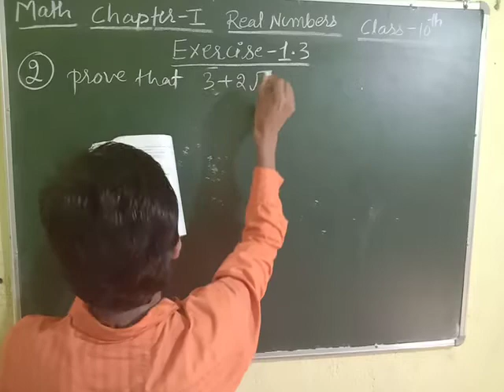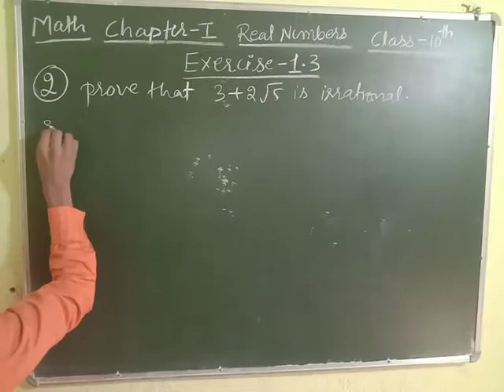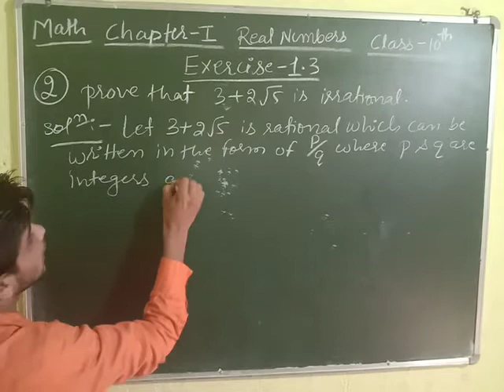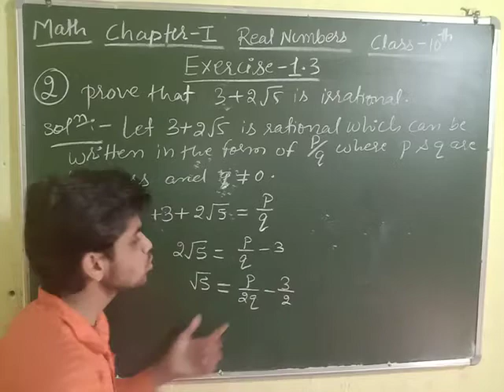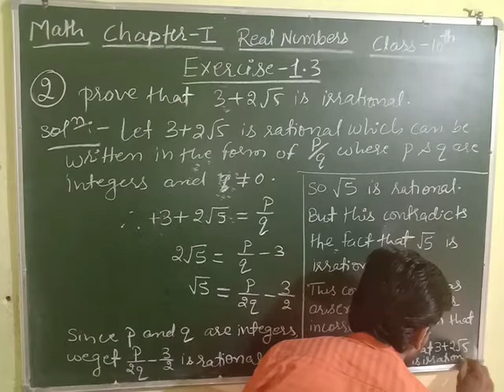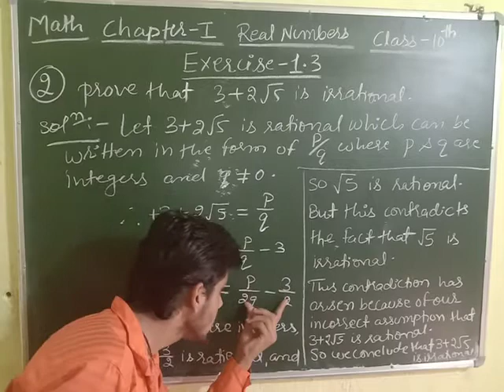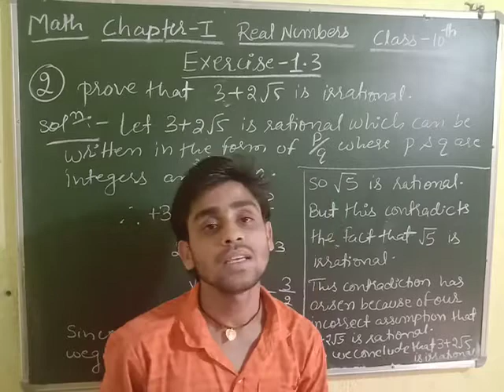Math class 10 chapter 1 exercise 1.3 Q.no.2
ye exercise 1.3 ke Q.no.1 ka link hai

gaurishankargupta , taiyari 10 ki Kaise Kare, taiyari 10tk ki by Gauri Shankar Gupta
class 10 maths, maths, Class 10